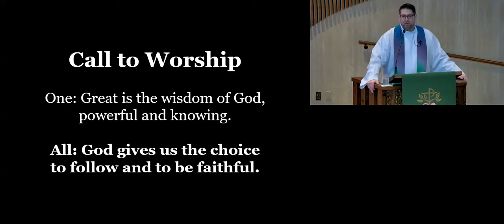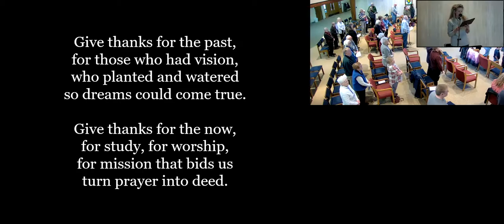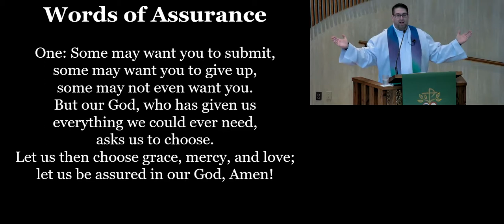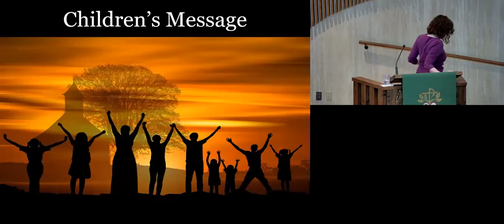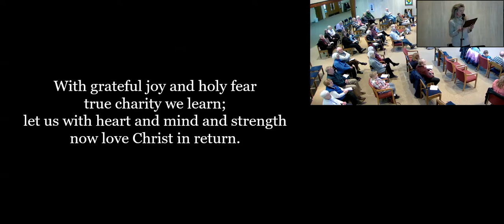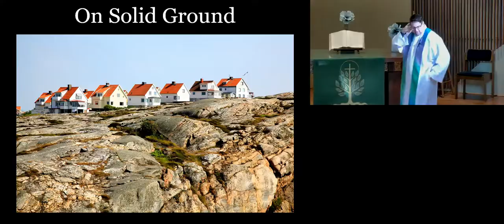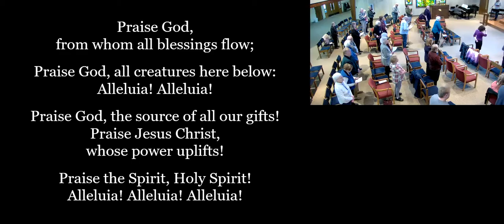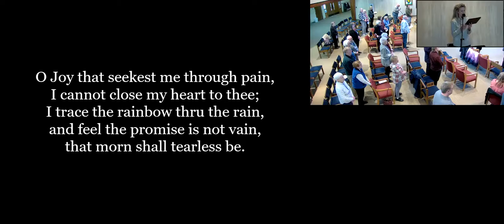Sunday Service 02-12-2023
Welcome to First United Church of Little Falls, MN!

Sermon by Pastor Tony Romaine, "On Solid Ground."